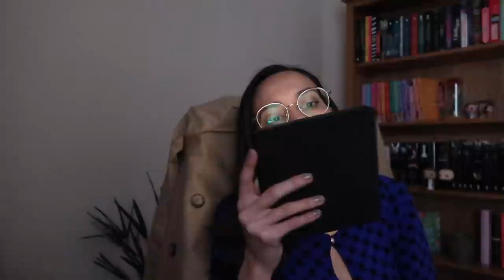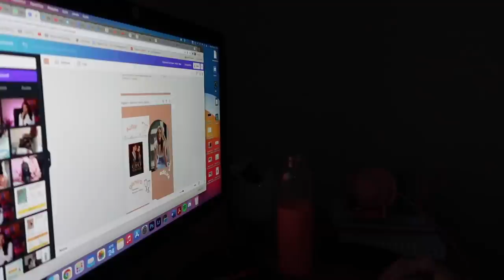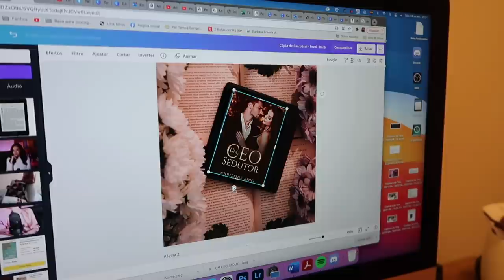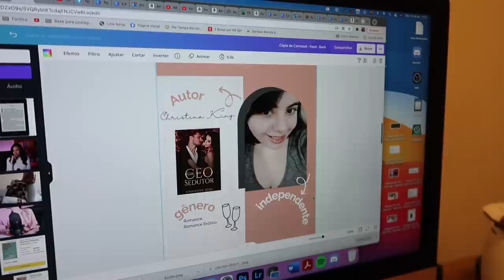UM SÁBADO COM A GENTE! LENDO UM CEO SEDUTOR 📚// Barbara Sá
Oi, pessoal!! No vídeo de hoje temos um vlogderotina com um pouco de leitura, espero que vocês gostem de passar esse dia com a gente!

Um CEO sedutor

(Acesso à vídeos antecipdamente, leituras em conjunto, sorteios exclusivos!)

Já publiquei:
Aconteceu no Natal
A Fera mais Bela

Music by Mr. Jello - A Cup Of Jazz (feat. Cali.Arod, Farnell Newton)